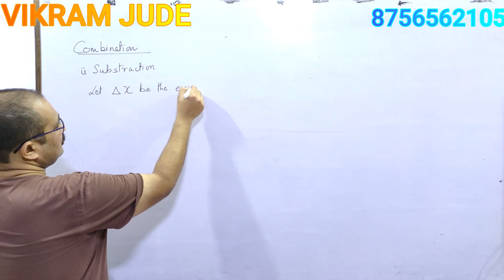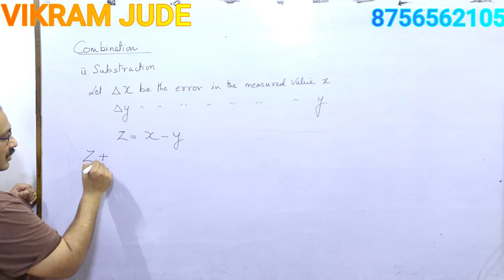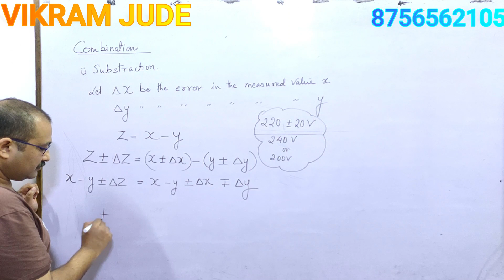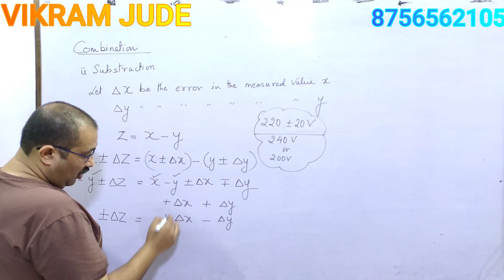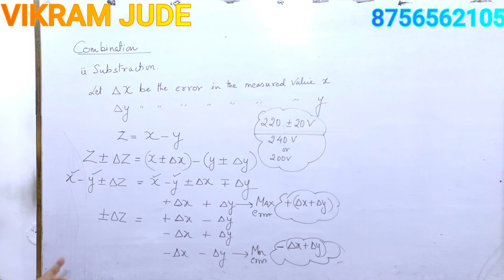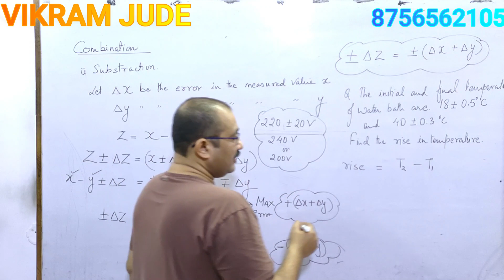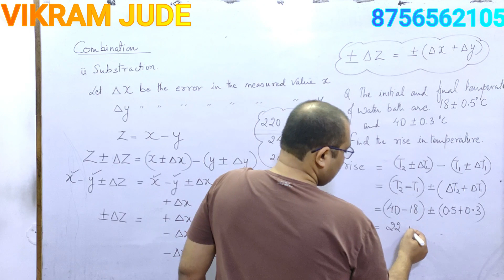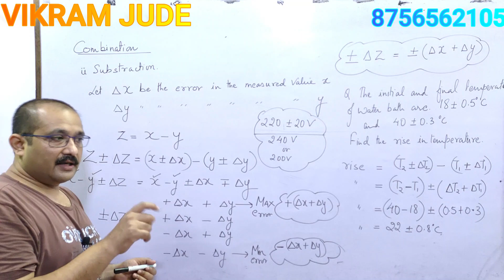error analysis subtraction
discussion about rules involved about subtraction